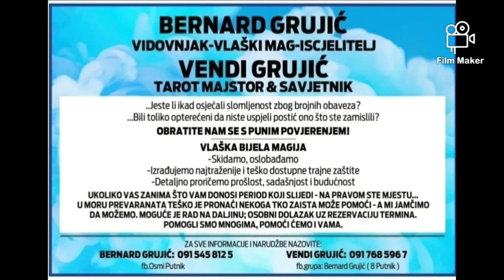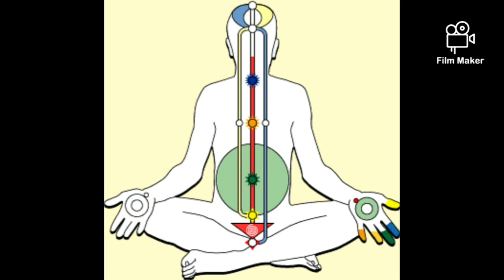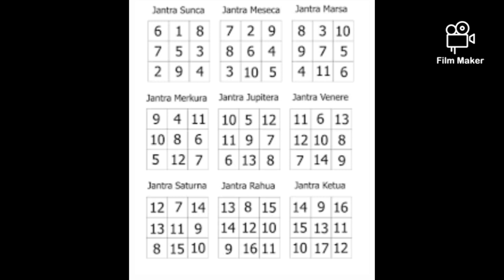Kozmički duhovni čuvar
Nazovite me za sve informacije i narudžbe od utorka do nedjelje između 10 i 22 sata na broj telefona: